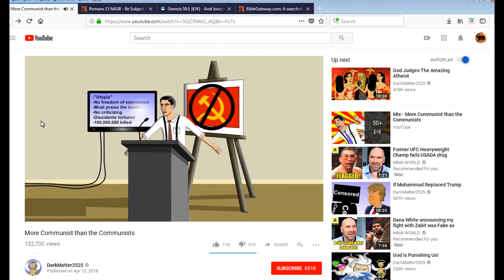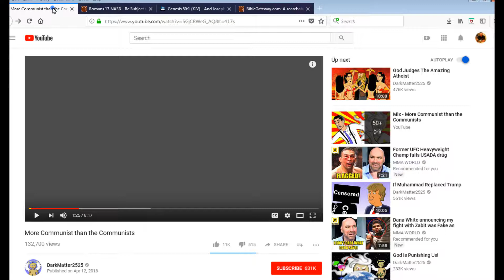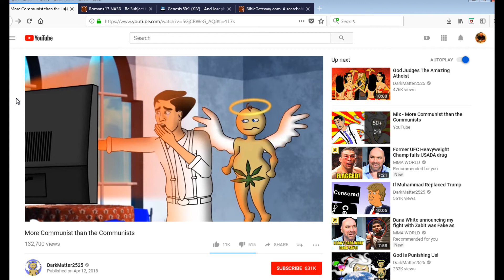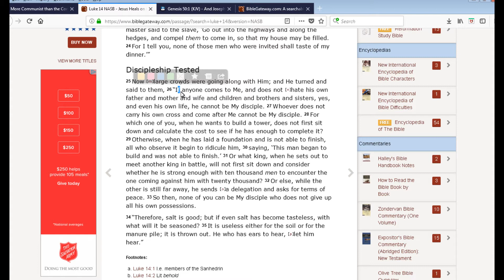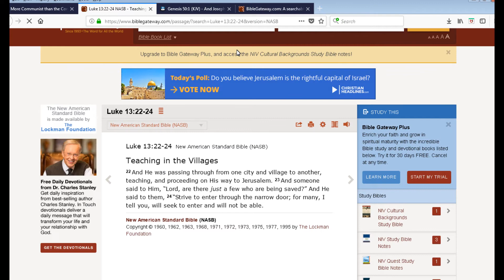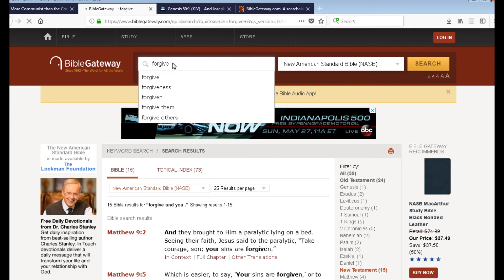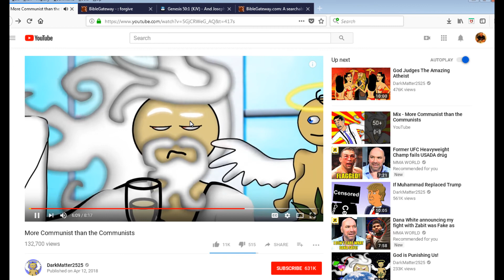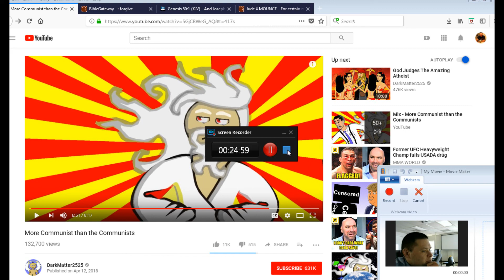Responds to the video More Communist than the Communists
Responds to the video More Communist than the Communists by user DarkMatter2525.